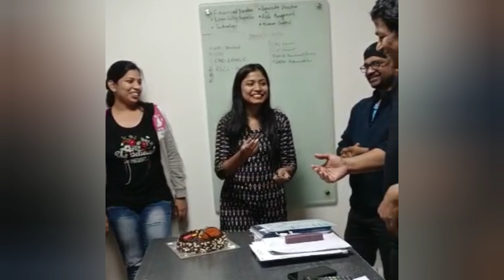My Birthday vlog|| How I spent my special day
I hope the video will be loved my beloveds.